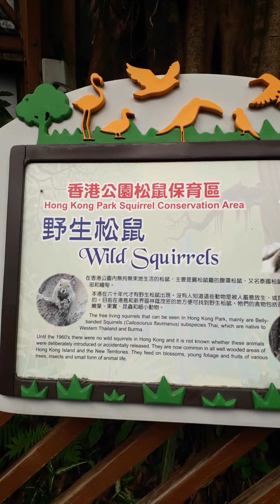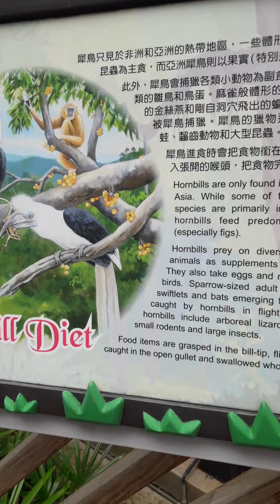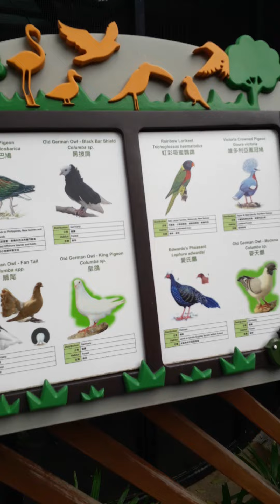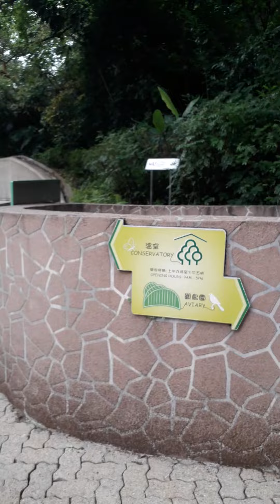Hindiko sila nakita birds olit ang nakita ko